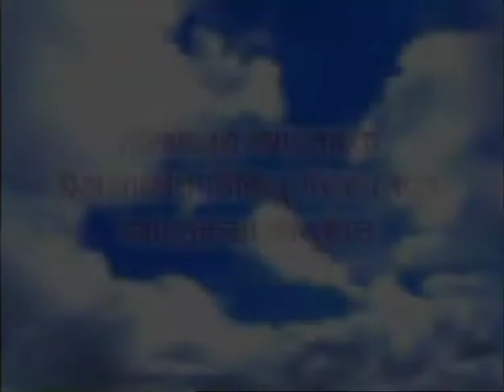Kalam o kolom episode 8 by Professor Dr. M. Shamsher Ali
The video films titled "Kalam O Kolom" (The ‘Message’ and the ‘Pen’) depict a whole range of topics relating to the importance of education and science as laid down in the Holy Quran. The idea behind the films is that if we use the Quranic Message and the Pen (meaning knowledge), we can live a happy life on this planet in peaceful co-existence with people of all religious and the rest of Creation